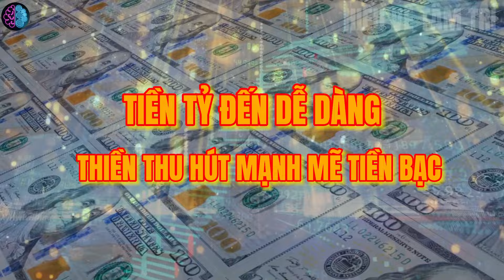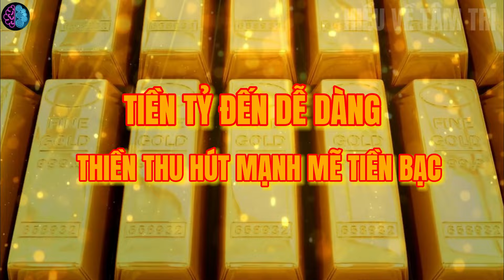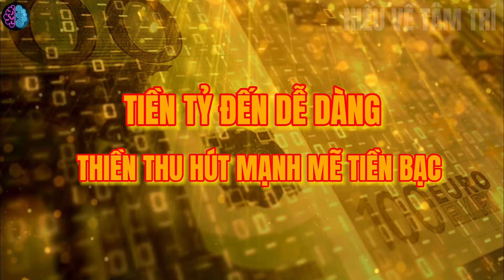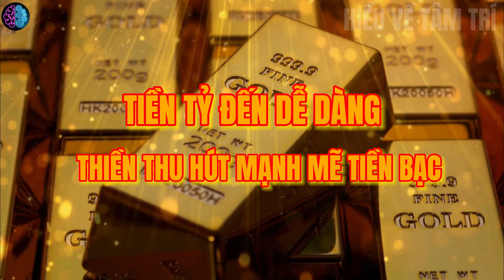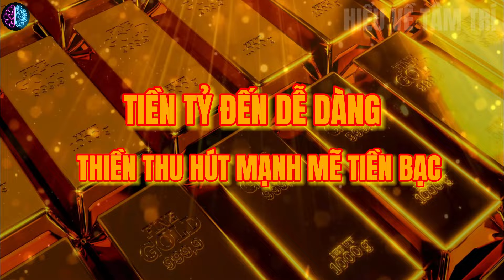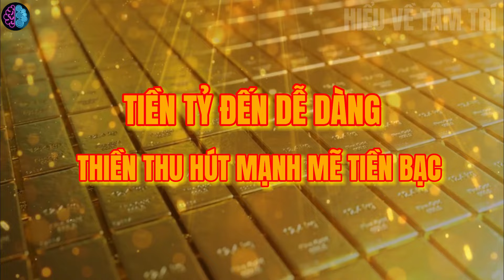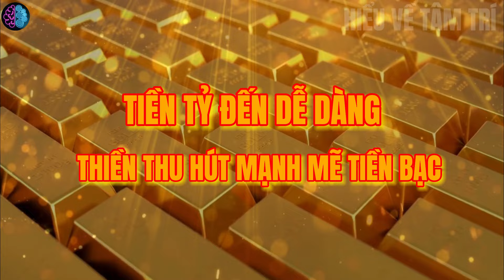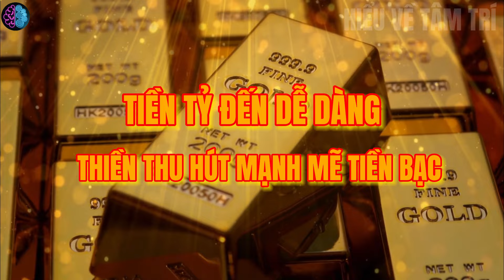Luật Hấp Dẫn - TIỀN TỶ Đến Dễ Dàng - Vũ Trụ Hồi Đáp Bạn, Đón Nhận Thành Quả Sau Nỗ Lực